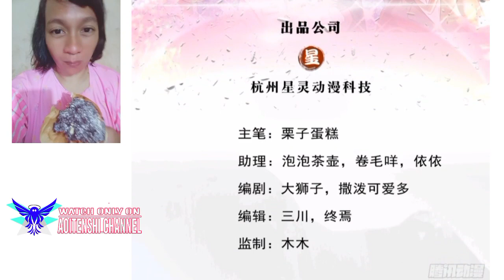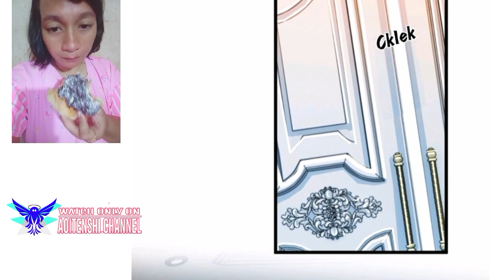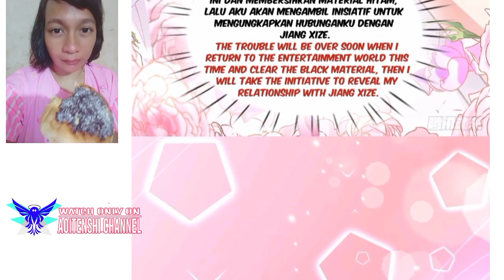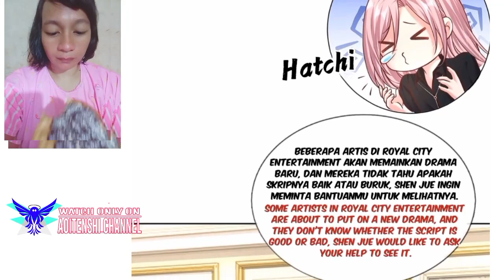I have 6 genius children from contract marriage chapter 44 [English indo]